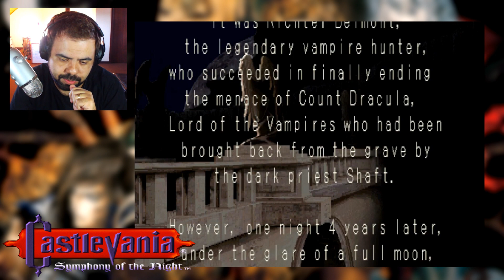O VAMPIRO QUE SE VOLTOU CONTRA AS TREVAS! UM DOS JOGOS MAIS IMPORTANTES DO PLAYSTATION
Caixa Postal [VAI MUDAR, CALMA AÍ]

Vídeos PELO MENOS quatro vezes por dia!